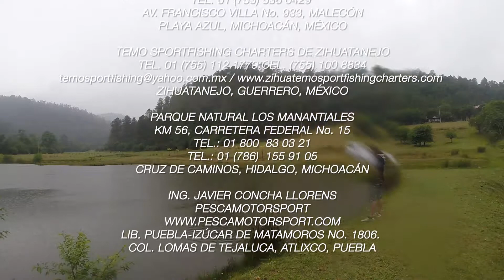Pesca en Directo S06E05